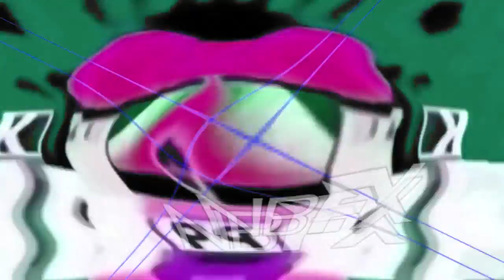Klasky Csupo With 6 Effects Round 5 vs Myself (My Version)